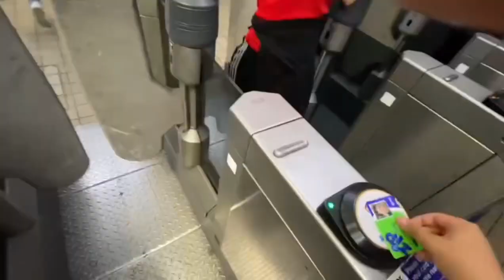3000 CHELSEA FANS GO MENTAL at Arsenal 0-2 Chelsea… *AWAY END KICKS OFF*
ARSENAL 0-2 CHELSEA... Arsenal Fan Matchday Vlog! - CHELSEA FANS GO MENTAL FOR LUKAKU GOAL!

Arsenal 0-2 Chelsea Matchday Vlog
Arsenal Fan Reaction
Arsenal 0-2 Chelsea
Romelu Lukaku Goal!
Lukaku Debut Goal vs Arsenal